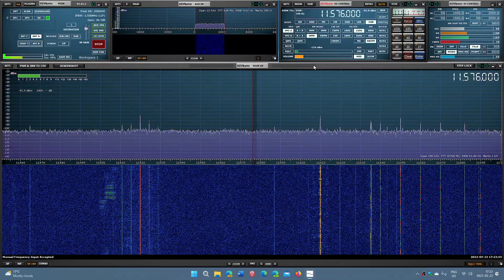Russian XPA2 Spy Number Station transmission received 11576 kHz Shortwave SDRplay RSPdx MLA 30 loop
Good reception of a Spy number station coming out of Moscow Russia